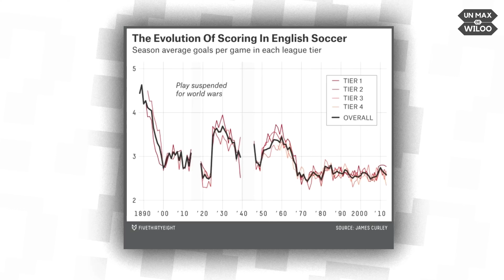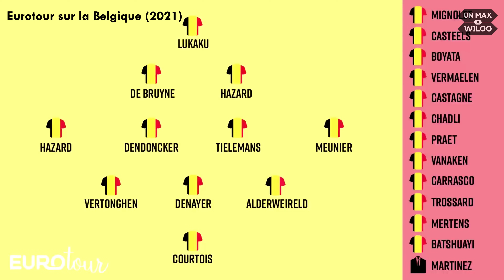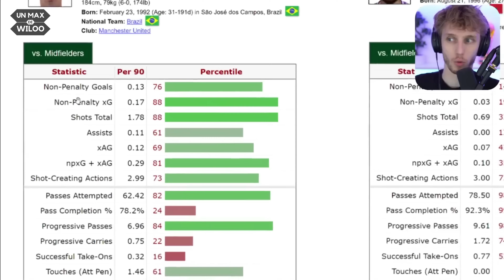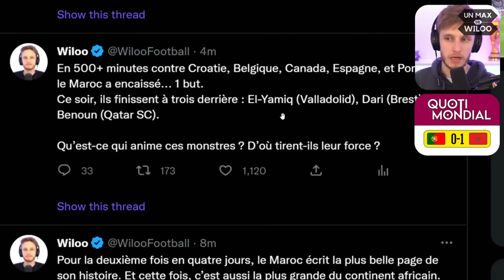@Wiloo, le pionnier du FC YouTube francophone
🎶 MUSIQUES/SONGS Mani Deïz, MOKKA & Assow